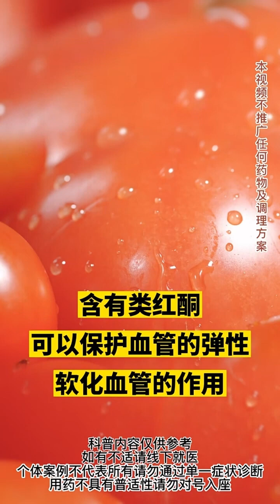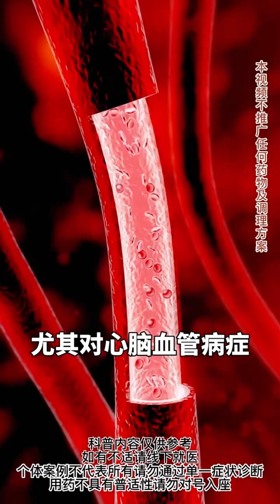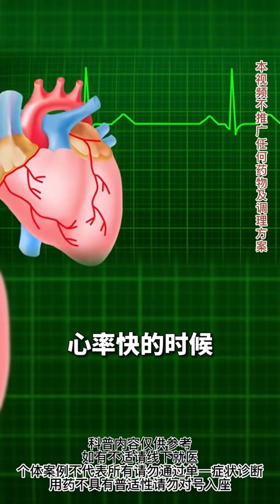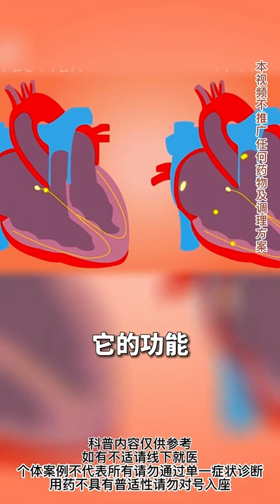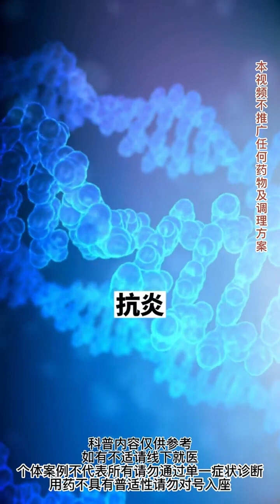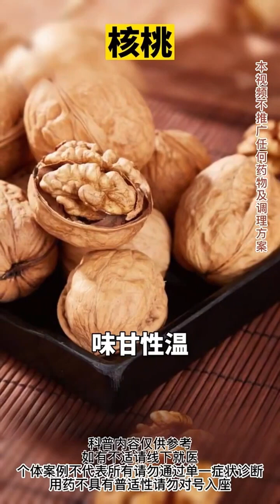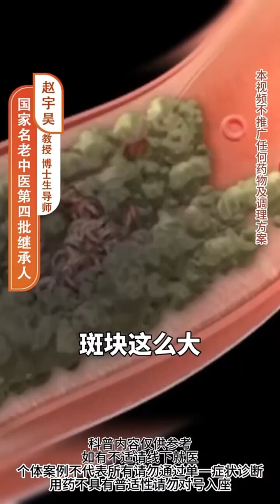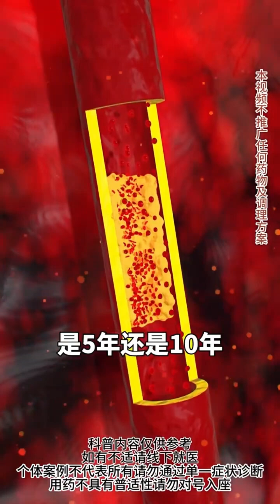月最新的好消息，你的冠心病有救了！